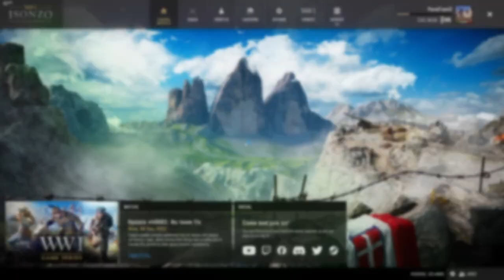La Guerra Bianca sulla Marmolada - Isonzo WW1 Gameplay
Finalmente possiamo prendere parte alla Guerra Bianca e cercare di capire cosa voleva dire combattere, vivere e sopravvivere con -40°C ad altitudini mai raggiunte prima.
Vi mostro quella che secondo me è attualmente la miglior mappa del giuoco...